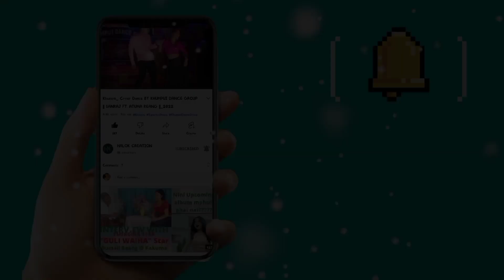Kuch Kaha Aapne_DANCE BY TONGTHOK JORANI BODOL || AT BAISHNABPUR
KUCH KAHA AAPNE - COVER DANCE BY TONGTHOK JORANI BODOL || AT BAISHNABPUR

Original Credit:-
Original Video:-
Note:- original song credit all of your, please
regarding claim to reform.